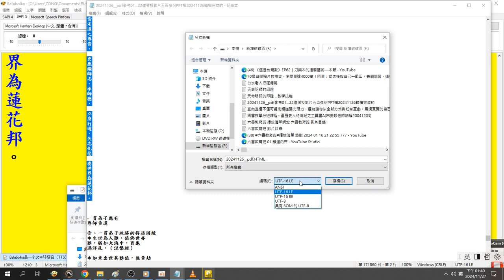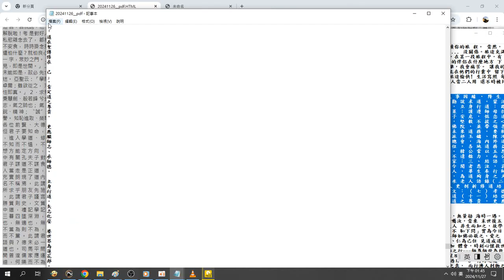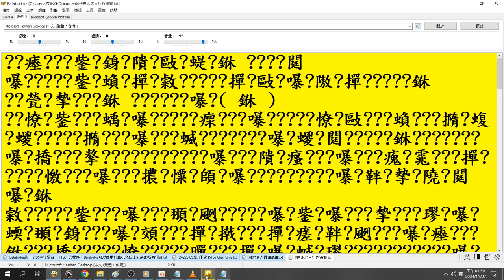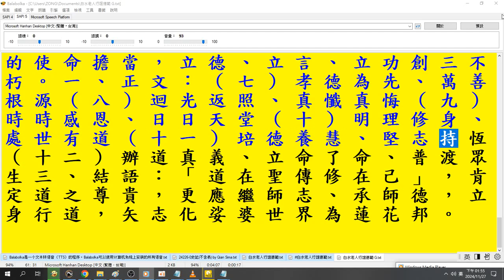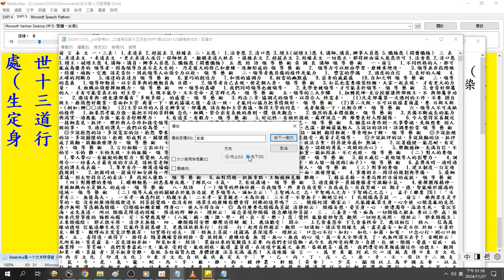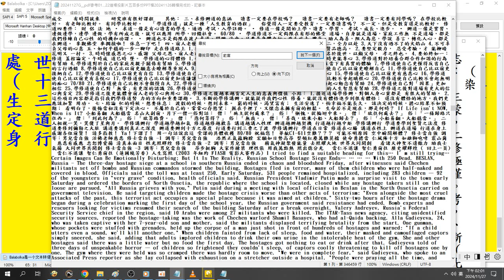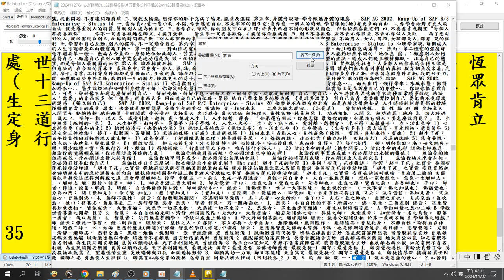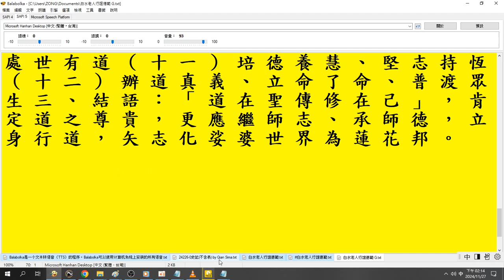錄製 2024 11 27#文書處理#將文字集中#將直書變成橫書文字排列透過改純文字檔為網頁檔，然後瀏覽及複製全文，再貼到記事本程式及存成txt檔